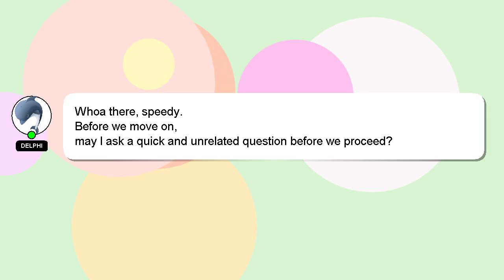C# : Converting a string to datetime from "yyyy-MM-dd"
Converting to from a "yyyy-MM-dd" : string datetime C#